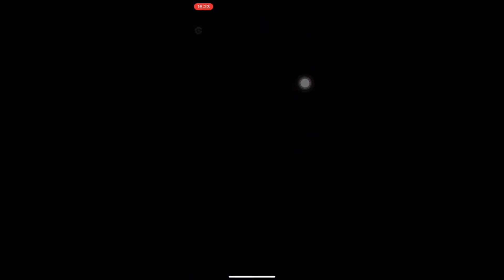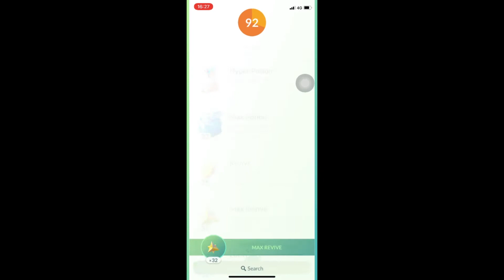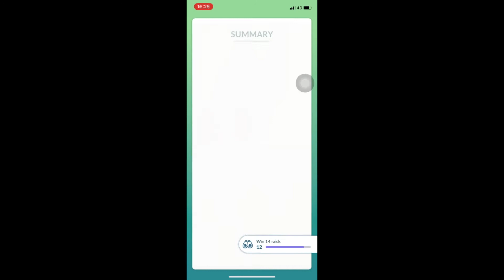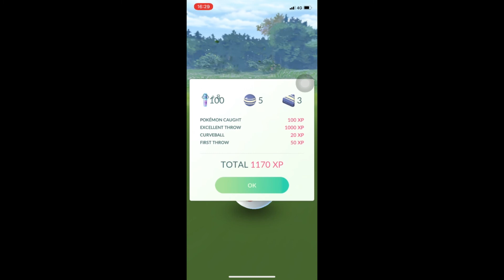陰天雙人攻打X鹿-哲爾尼亞斯__Duo Xerneas in Cloudy Weather